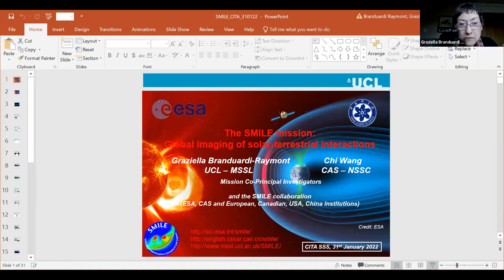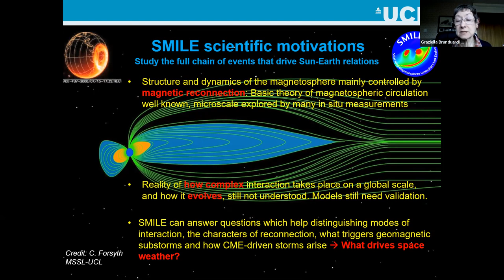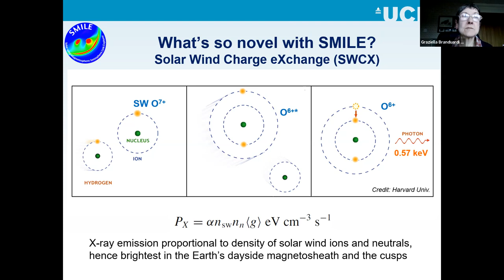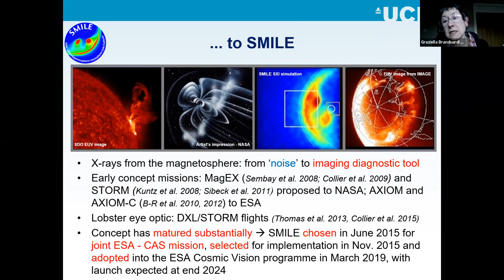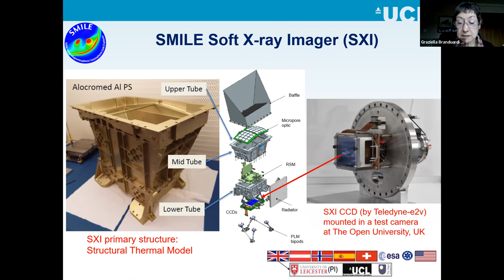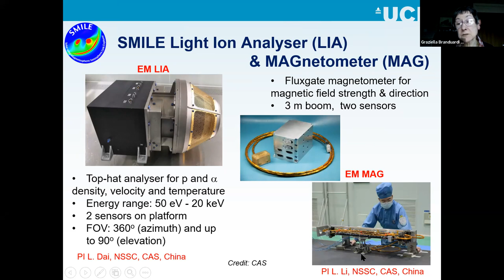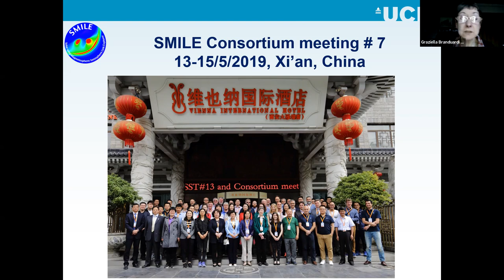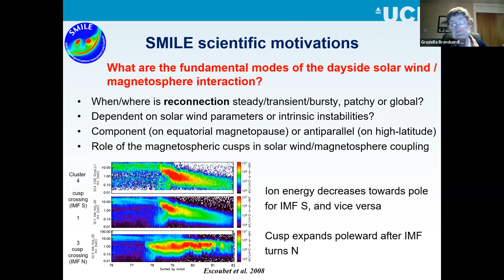CITA 967: The SMILE mission: Global imaging of solar-terrestrial interactions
Title: The SMILE mission: Global imaging of solar-terrestrial interactions
Speaker: Graziella Branduardi-Raymont (MSSL-UCL)
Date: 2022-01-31